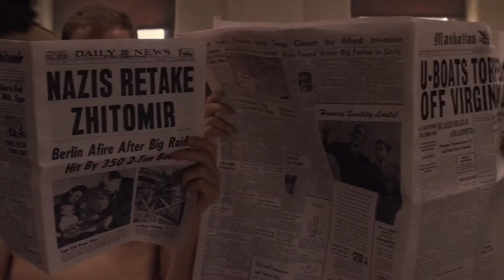MARVEL ESTÁ CREANDO DIFERENTES HISTORIAS CÓSMICAS| HORMIGA TV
El Universo Cinematográfico de Marvel Studios se unificó en Vengadores: Endgame y ahora se está expandiendo en ramas diferentes.